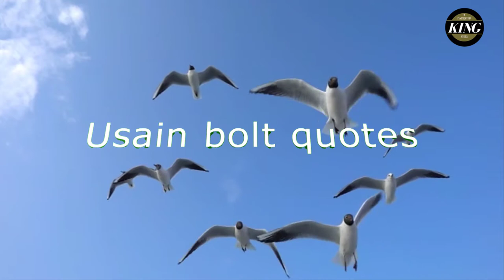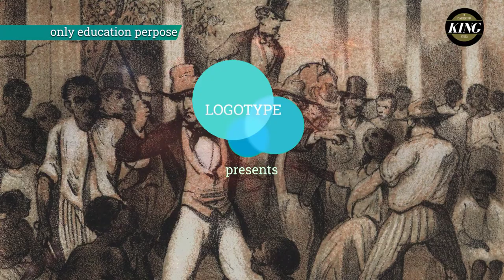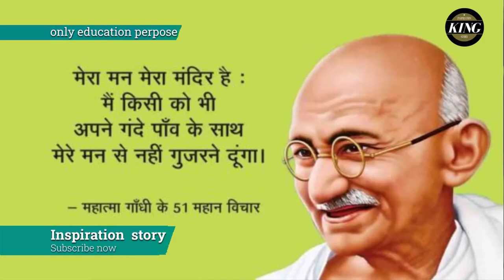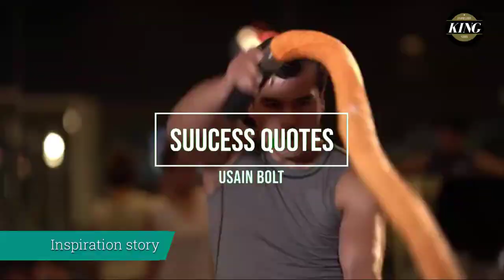How to Make the Impossible Possible|From Impossible to I'm Possible| कुछ भी नहीं Impossible TSS- IS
No Audiobook
ALL THE IMAGES /  PICTURES SHOWN IN THE VIDEO BELONGS TO BE RESPECTED OWNERS AND NOT ME...